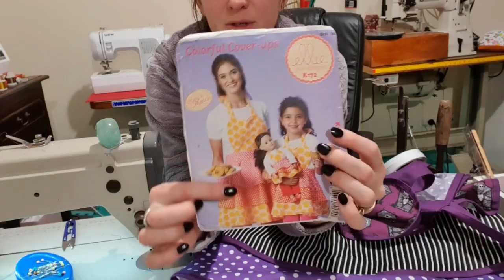Let's make a retro apron!!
The pattern I used was Kwik Sew K172.
I am using needle size 14.
My thread is Polyester thread. (overlocker) but on a domestic I would recommend either Rasant or Guutermann
I used just under 1m of the purple homespun (edging and straps) if making all layers the same colour you need 1.6m

If you make one please come and show me in my sewing Facebook group